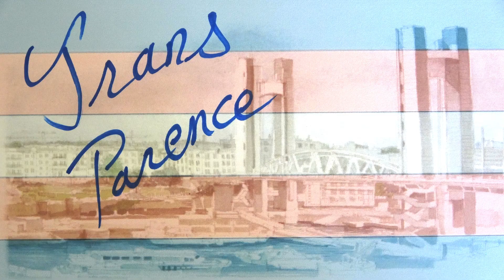Entrevue avec Merlin, un jeune homme transgenre du Finistère. Témoignage poignant et enrichissant.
45 minutes passionnantes où vous en apprendrez beaucoup sur le parcours d'une personne transgenre. La parole est libre, le langage sincère.